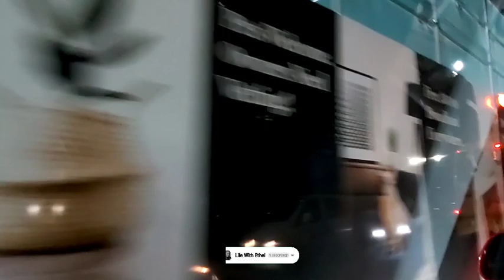VLOG: LAST DATE NIGHT OUT WITH HUBBY BEFORE LOCKDOWN | Life with Ethel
Hello guys! I'm so excited to be back after a long break. In today's video, is my last date night out vlog with my husband since UK is going on lockdown again. So, we decided to visit TGI FRIDAYS. We had heard alot about the restaurant and we wanted to try it out and share our experience with you. We hope you enjoy the video.❤

Ethel : _theassibeys_
Desmond : Nana Akwasi Assibey

Philippians 4:13